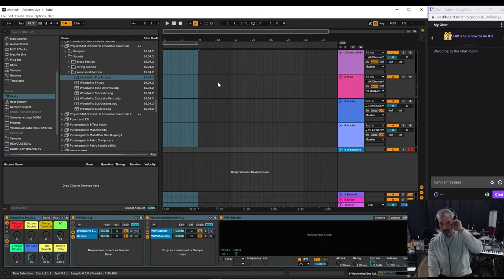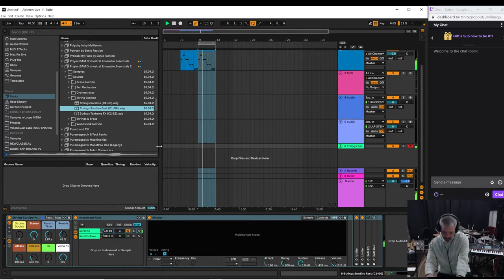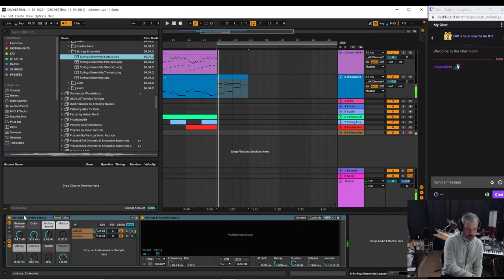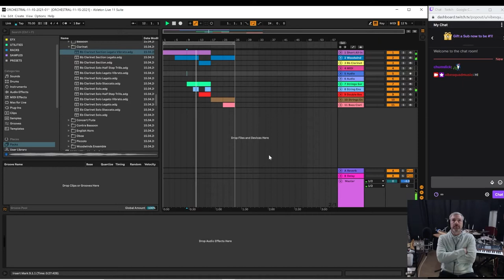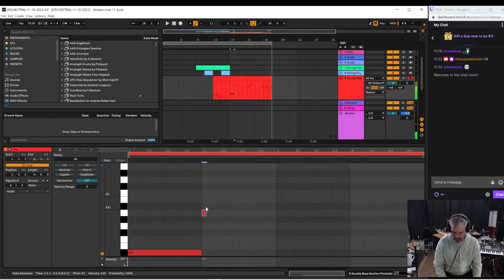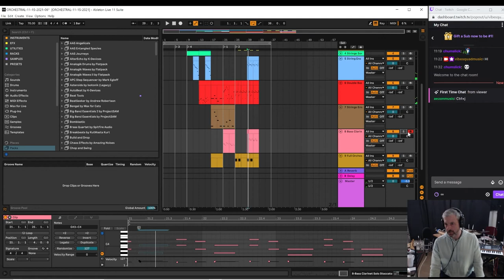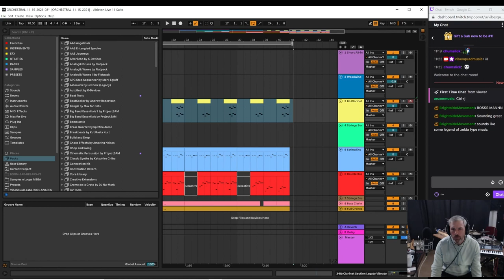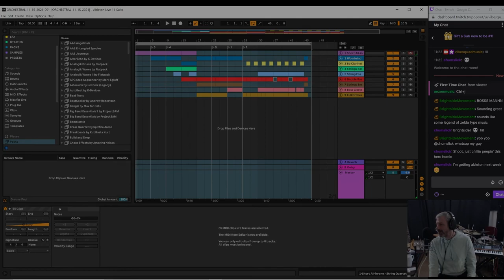TIMER BEATS: Ableton Orchestral Sessions (round 2) Making a Tune with only Ableton Orchestral Packs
Making a tune in 90 minutes using Ableton Orchestral packs.
Archive, originally streamed live on Twitch 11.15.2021